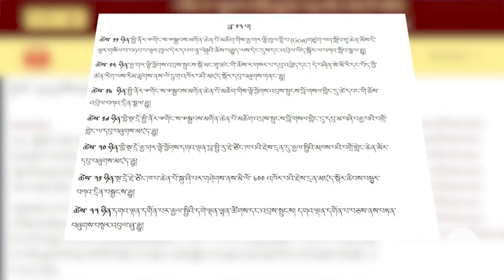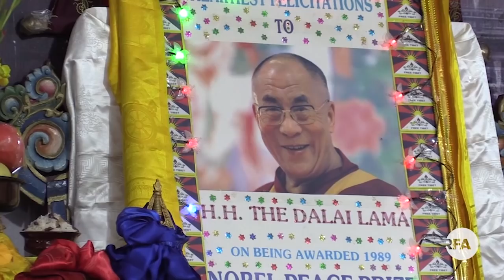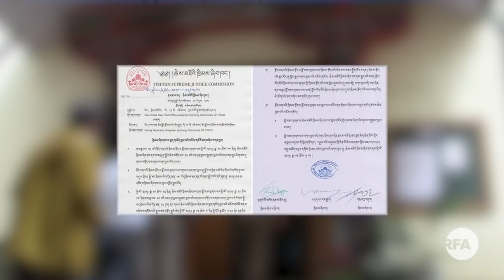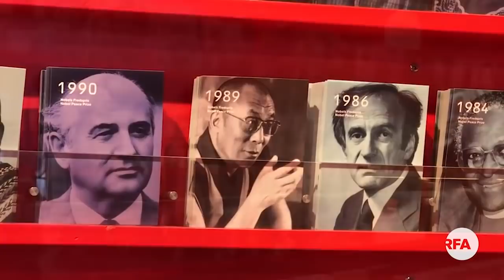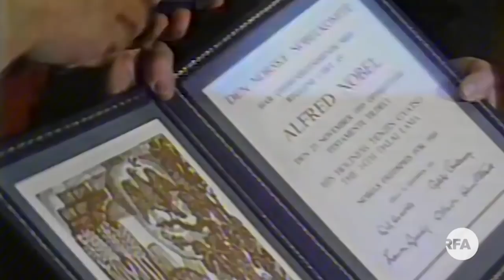30th Anniversary of the Conferment of the Nobel Peace Prize to His Holiness the 14th Dalai Lama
ཨེ་ཤེ་ཡ་རང་དབང་རླུང་འཕྲིན་ཁང་གི་བརྙན་འཕྲིན་གྱི་གསར་འགྱུར་ཚན་པ། ༢༠༡༩-༡༢།༡༠
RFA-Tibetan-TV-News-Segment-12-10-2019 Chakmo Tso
ད་རེས་ཀྱི་བརྙན་འཕྲིན་ནང་།
1
༧གོང་ས་༧སྐྱབས་མགོན་ཆེན་པོ་མཆོག་གིས་རྒྱ་གར་ལྷོ་ཕྱོགས་ཀྱི་མཛད་འཕྲིན་ཁག་ཅིག་བསྐྱང་ཆེད་རྒྱ་གར་ལྷོ་ཕྱོགས་གྷོ་ཝར་ཞབས་སོར་འཁོད་པ།
 2
༧གོང་ས་མཆོག་ལ་ནོར་སྤེལ་ཞི་བདེའི་གཟེངས་རྟགས་ཐོབ་ནས་ལོ་ ༣༠ འཁོར་བའི་མཛད་སྒོ།
3
ཀིརྟེའི་བྱེས་པ་གྲྭང་ཚང་གི་མཁས་པའི་བགྲོ་གླེང་ཉིན་མཐའ་མའི་སྐབས་གྲོས་ཆོད་ལྔ་གཏན་འབེབས་གནང་བ།
Producer:Tamdin Wangchuk